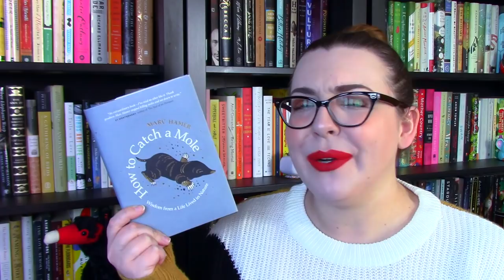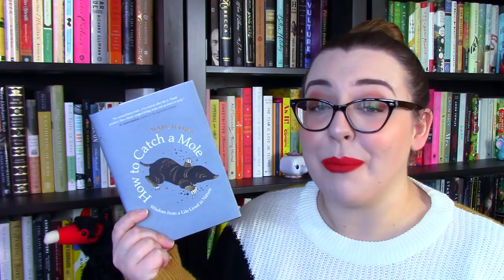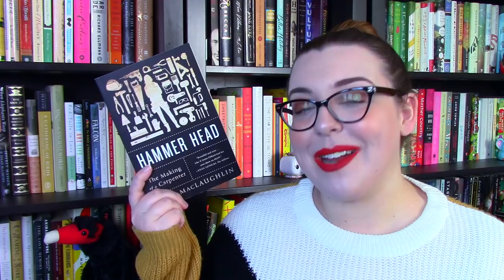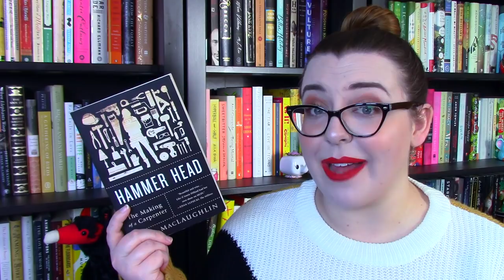Top 10 Nonfiction Books of 2019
--Books Discussed-- *(Not in the order they appear in the video)*
Just Mercy by Bryan Stevenson